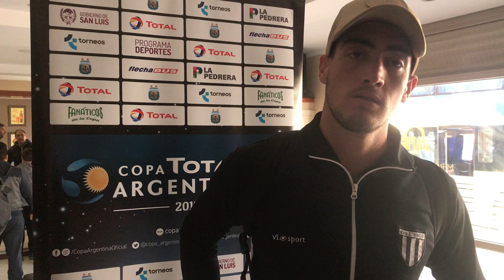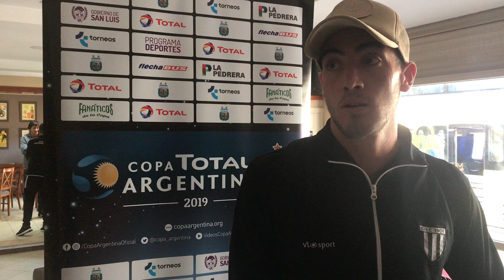Tomás Marchiori - Gimnasia (M)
El arquero analizó el cruce de 16avos contra River y la posibilidad de compartir plantel con su hermano, Tadeo.